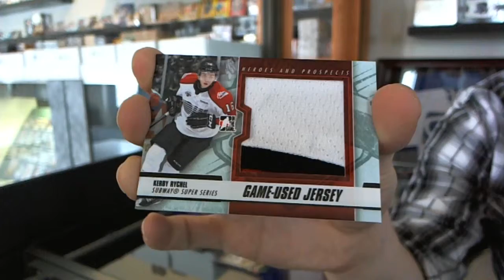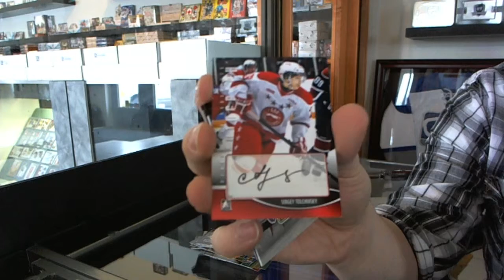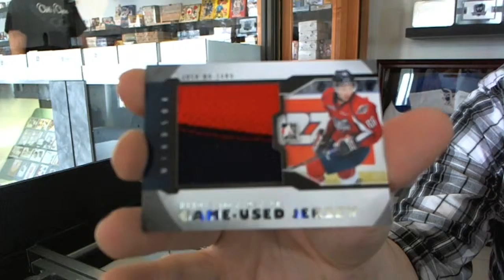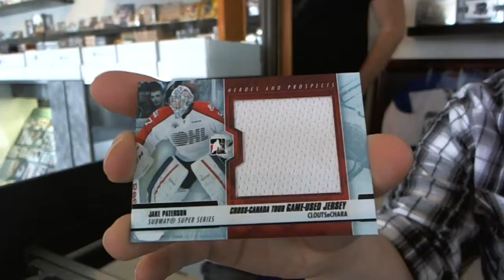711ofovertime's 12-13 ITG Heroes & Prospects CCT Hockey Box Break